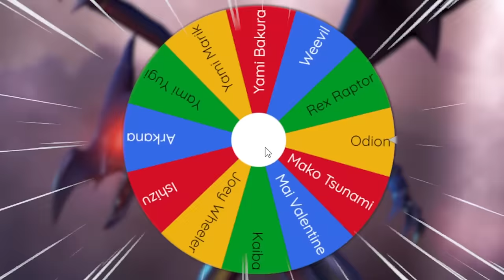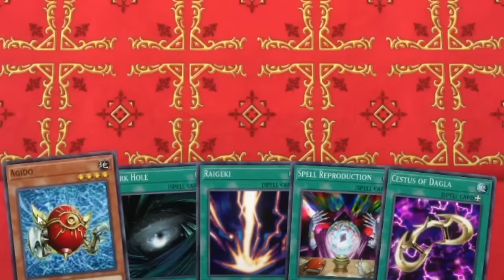Mako VS Ishizu In Yu-Gi-Oh! Master Duel!!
THE SHADOWLOCKE CONTINUES!! Today in master duel we are seeing a crazy matchup from the Yu-Gi-Oh! franchise. Mako VS Ishizu! We will be doing this by using prebuilt decks within Yu-Gi-Oh! Master Duel! Who will come out on top in this legendary duel